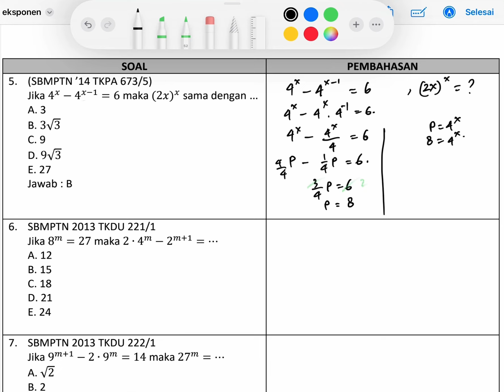Pembahasan Soal UTBK Kuantitatif | Eksponen part 2